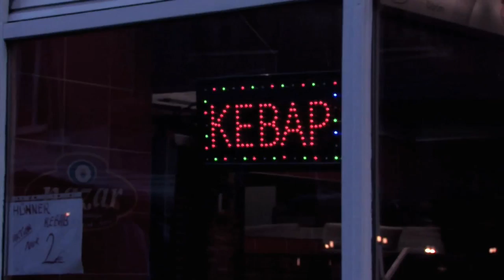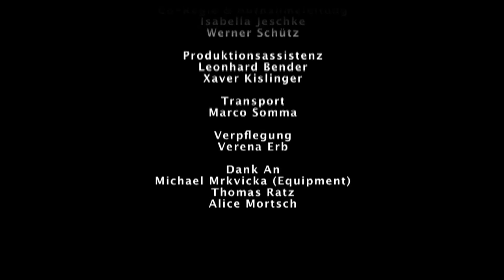ANTIRASSISMUS-SPOT "...Glauben Sie wirklich?"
Anti-racism spot made by austrian students.

Shot in one day with available light in Vienna, Austria.
Total expense: 85€ :-)

Will be shown at the Austrian "THIS HUMAN WORLD" human-rights-filmfestival.